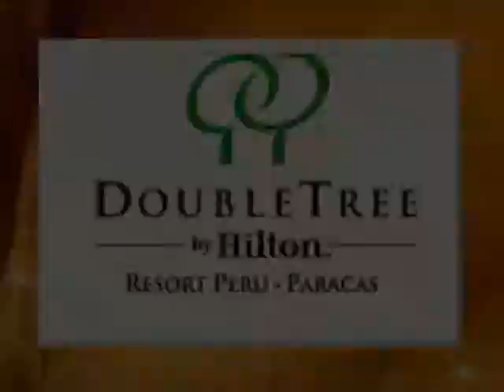EN FAMILIA ALFA TV 22 SETIEMBRE ORQUESTA SALSA STAR BOYS